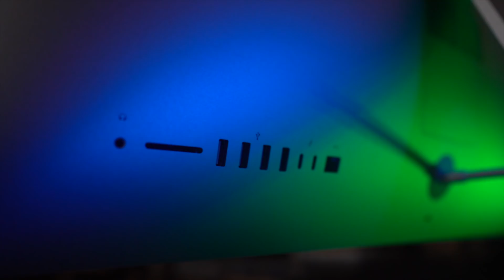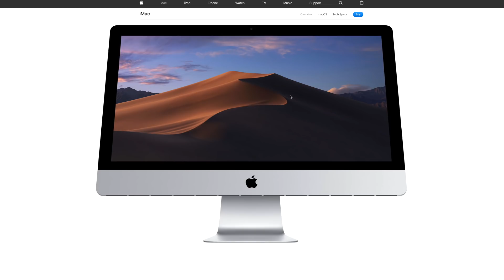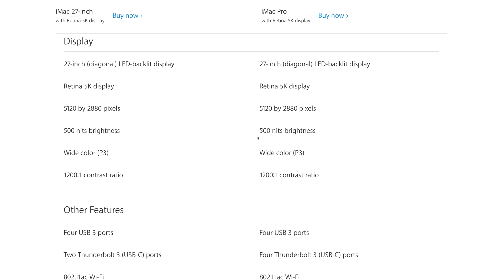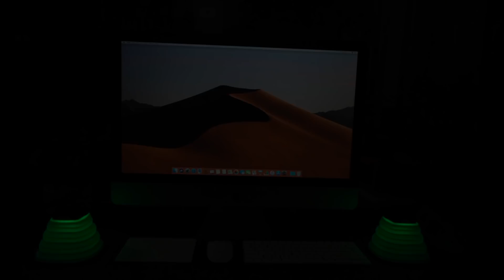NEW 2019 iMac Retina 5K display 27inch Unboxing I កុំព្យូទ័រថ្មីសំរាប់កាត់តរចៅមាណព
Edit in my new iMac 2019, export for 5mins lolsss

-Follows me:
►Sent Me Packages to use in my video
Address:
Samedy OUER
#177, 6A, PREAK LEAP, KHAN RUSSEY KEO, Kandal
Phnom Penh
12111
Cambodia